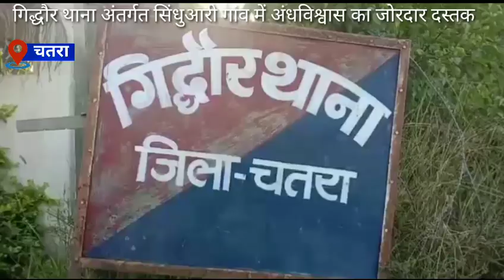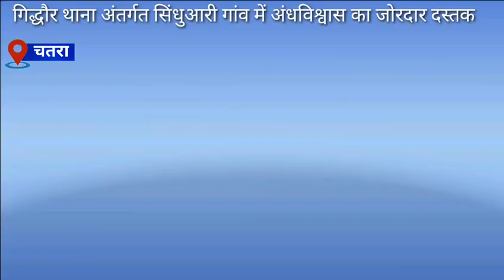चतरा जिले के सिंधुआरी गांव में ओझा गुनी के चक्कर में फंसे अजीबोगरीब मामला से ग्रामीण सकते में।